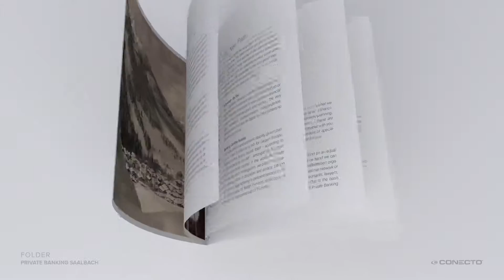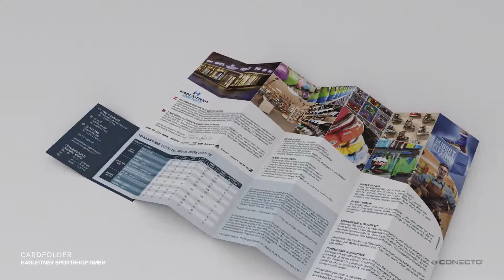RAMMY | Showreel 2016